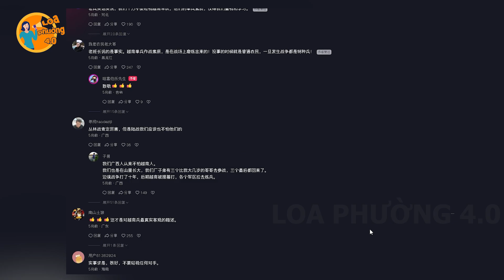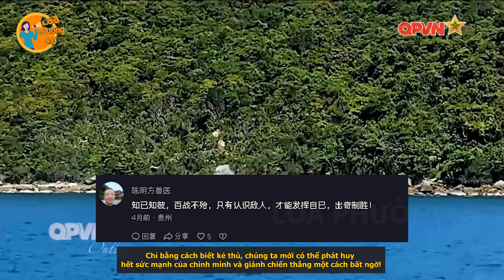Cựu Chiến Binh TQ Từng Tham Chiến Tại VN Tiết Lộ: Sức MạnhThựcChiến Của Quân Đội VN LàKoThểXemThường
Cựu Chiến Binh TQ Từng Tham Chiến Tại VN Tiết Lộ: Sức Mạnh Thực Chiến Của Quân Đội VN Là Ko Thể Xem Thường || Loa Phường 4.0